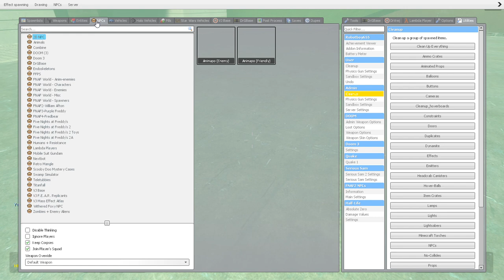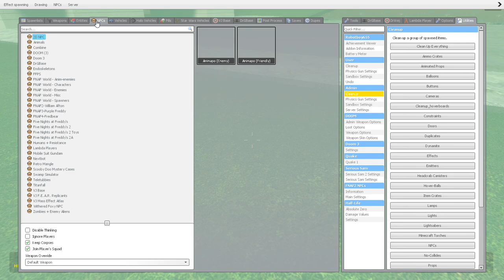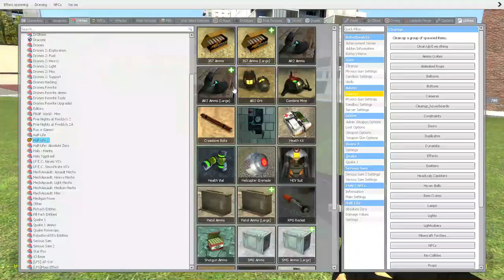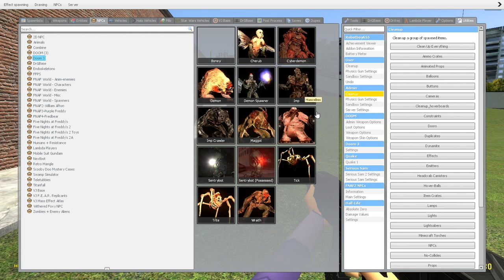Go and start everywhere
Back again now.